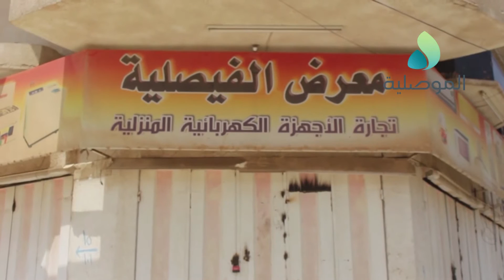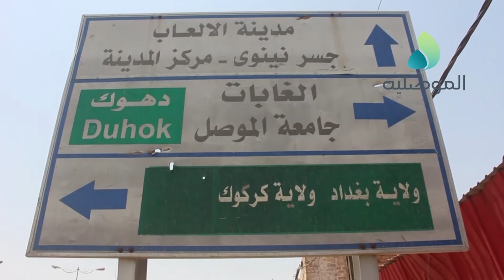اصحاب المحلات بمنطقة الفيصلية يناشدون الاجهزة الامنية بفتح الطرق والبلدية بإزالة الانقاض لمزاولة ا